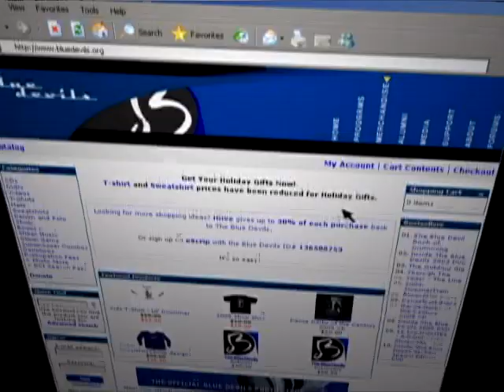BlueView 2006 #06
In this week’s podcast we give belated Mothers’ Day wishes to our moms. A former B corps to A corps and now Age-out staff member gives advice to her aspiring color guard members, and we answer a viewer email with a couple drummers who really had some great advice!